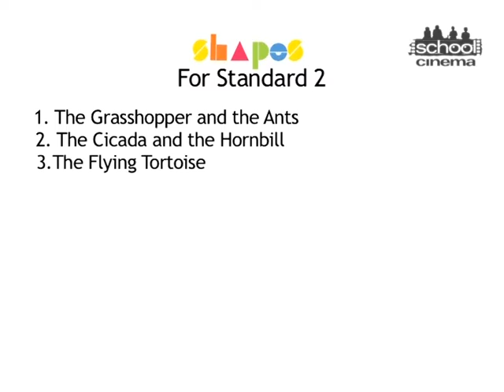Shapes | School Cinema | Class 2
Shapes is a children’s series that reinvents classic fables for today’s kids. The program presents each story in a unique universe composed of ‘shapes’. The stories are chosen for simplicity, humor and underlying morals. Stories include such famous favourites as ‘The Ants and the Grasshopper”, “The Hare and the Tortoise” and “The Lamb Who Cried Wolf” as well as some lesser known fables. The result is a lighthearted, visually striking series that entertains and educates at the same time.